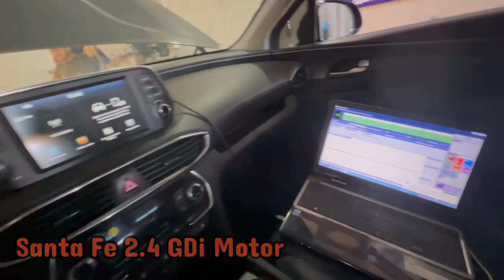SANTA FE GDI MOTORGA 20-80% METAN GAZ OʻRNATISH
EUROPEGAS Xorazm VILOYATI BOʻYLAB RASMIY DILLERLIK ORGENAL ZAPCHASTLARI VA GAZ OʻRNATISH USTAXONA OCHDI